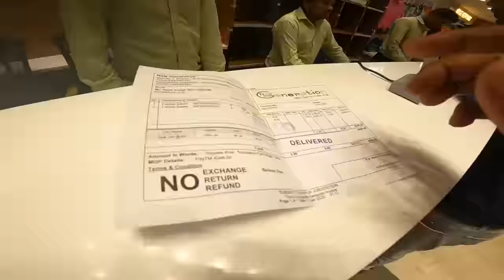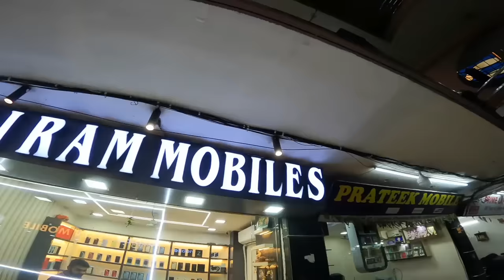ପୁରା ଖେଲ୍ ଆଏ 🤑🤯//😃Second Hand IPhone Raipur 2023//Cheapest Iphone//sambalpurivlog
Jai shanidev 🙏🙏🙏
Jai Maa Samlei  🙏🙏🙏

Full Address - Sai Ram Mobiles
Shop Number 39 basement
Lal ganga shopping mall
Raipur gadhi chowk